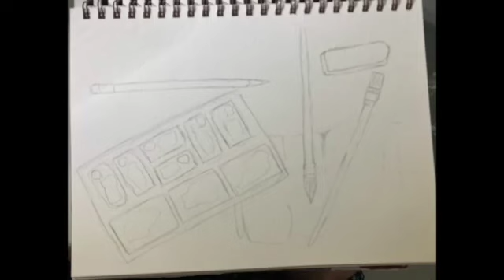Art Every Day1!! From Sketchbook Idea to Procreate coloring page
I am learning digital art and here is a snippet of how I take a sketch I did in my sketchbook and reimagined it in procreate. I hope you enjoy.